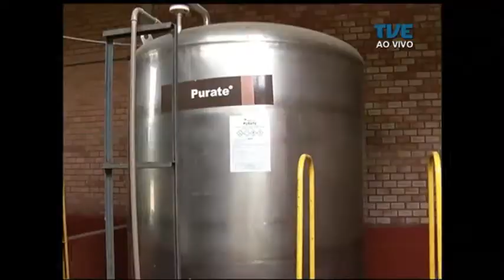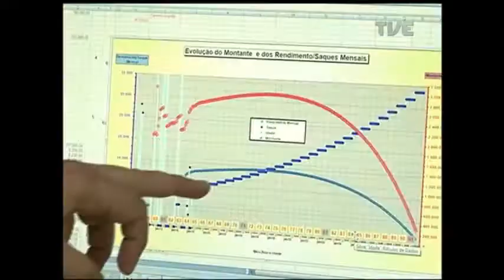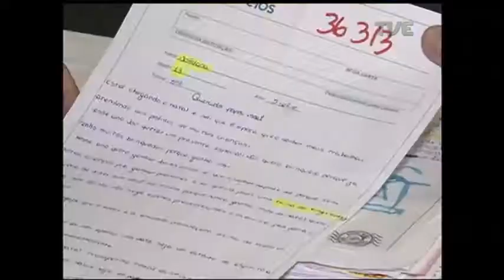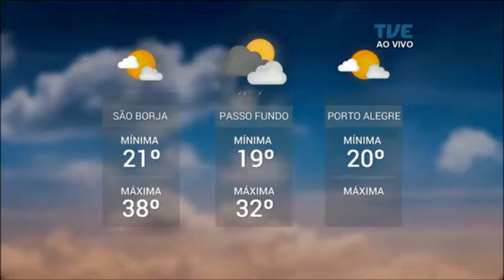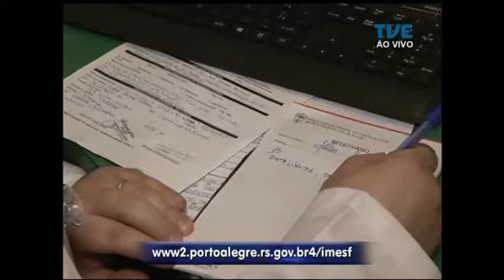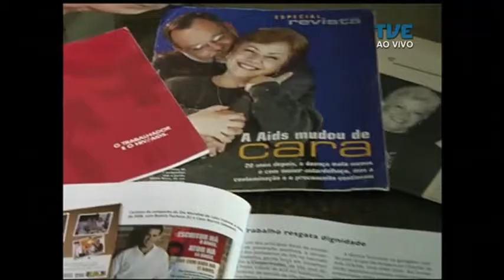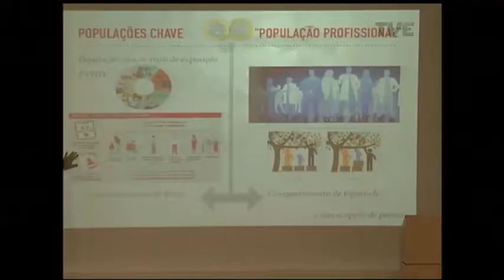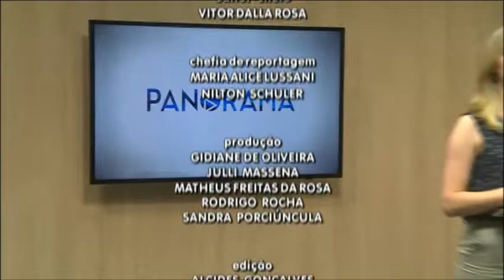Panorama | TVE - Planejamento Financeiro no Final de Ano - 14/12/17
Na ponta do lápis. O Panorama vai mostrar como organizar as contas no final de ano para fugir do vermelho. Oportunidade de emprego: estão abertas as inscrições para médico da família em Porto Alegre. Veja ainda: em estado de alerta. A Aids já é considerada uma epidemia no Rio Grande do Sul e mobiliza as autoridades de saúde.